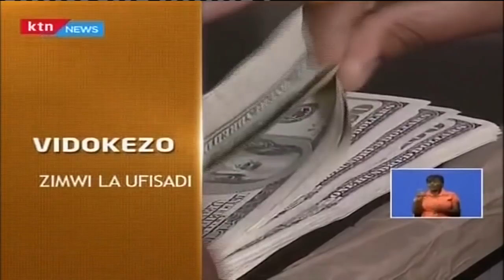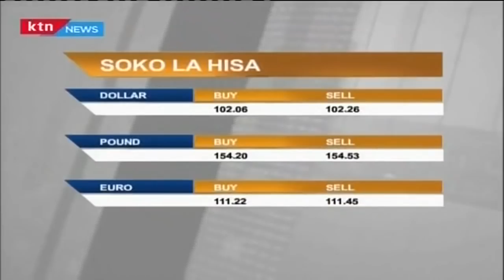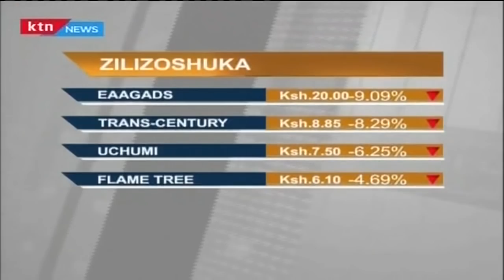KTN Leo Kamilifu, Disemba 7, 2015